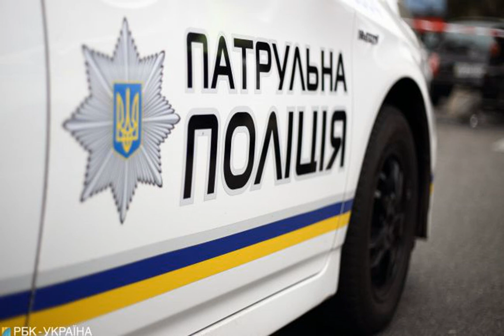Во Львовской области столкнулись микроавтобус и автомобили, погибли два человека.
Происшествия ДТП Львовскаяобласть Подробней на В понедельник, 25 января, во Львовской области столкнулись микроавтобус и два легковых автомобиля. В результате происшествия погибли два человека, еще четыре получили ранения. Об этом сообщает пресс-центр Государственной службы Украины по чрезвычайным ситуациям (ГСЧС). Сообщается, что сегодня в 16:17 на автодороге "Киев-Чоп" вблизи с. Дубина Сколевского района произошло столкновение. Четырех пострадавших госпитализировали в состоянии средней степени тяжести. Источник